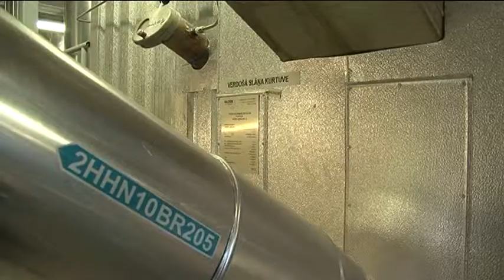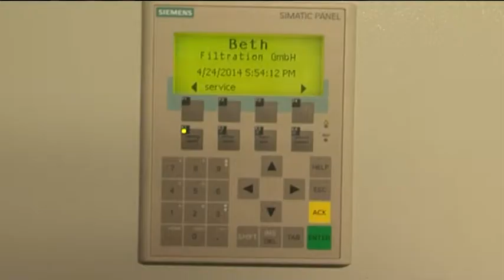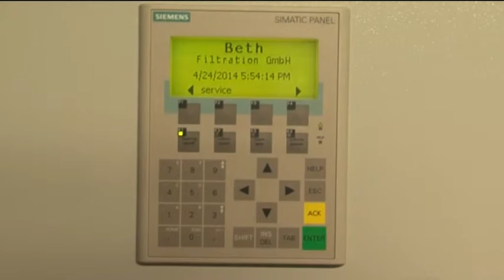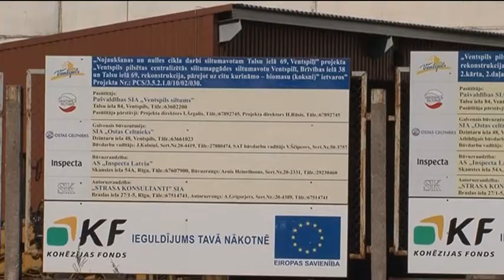Парвентская котельная работает на латвийской щепе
Всего за год и один месяц в котельной правобережья по ул. Талсу, 69 произошли перемены, которые позволили Вентспилсу полностью отказаться от использования дорогого и недружественного для окружающей среды мазута. На прошлой неделе с проделанными работами познакомилось руководство Вентспилсской гордумы.